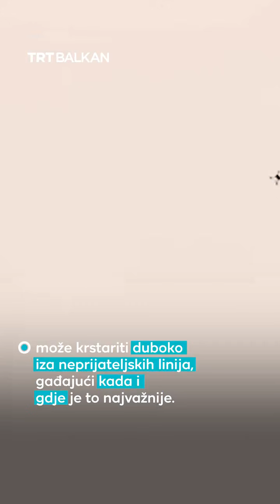Безпілотник Akinci вперше запустив крилату міні-ракету KEMANKEŞ-1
Турецький безпілотний ударний літак Akinci успішно виконав перший пуск крилатої міні-ракети KEMANKEŞ-1 із підтримкою штучного інтелекту.